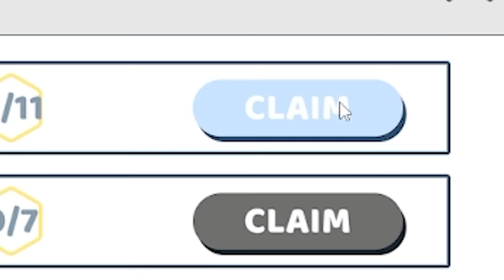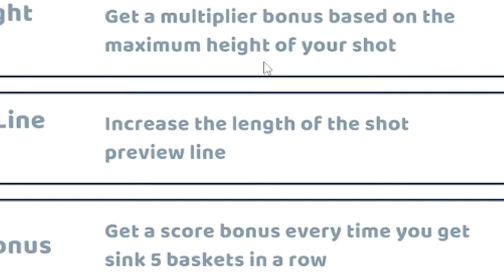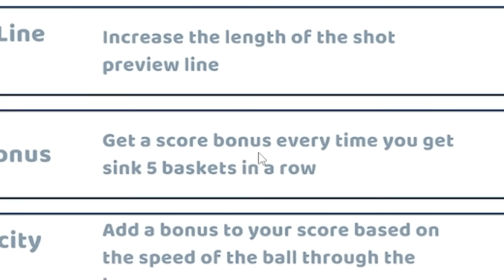I DID CRAZY BASKETBALL TRICK SHOTS! (Shot Supreme)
I did the craziest basketball trick shots ever in Shot Supreme! I was not expecting this game to be THAT addicting but man, it was. Let me know if you'd like to see more episodes of this!